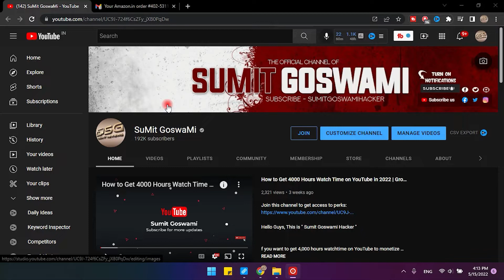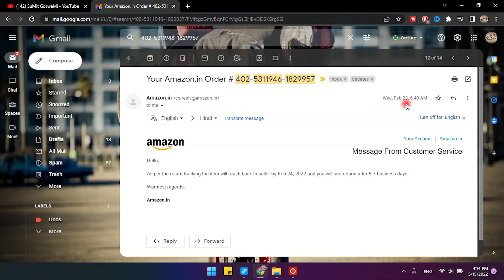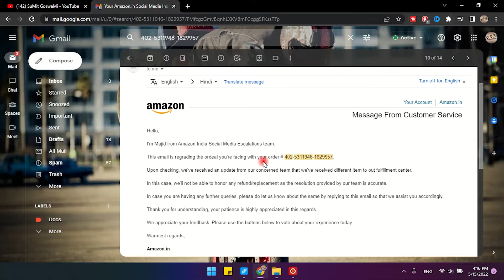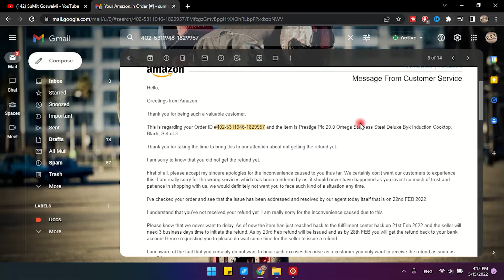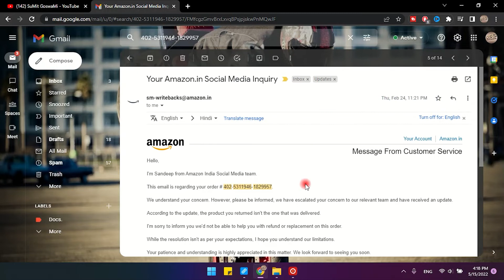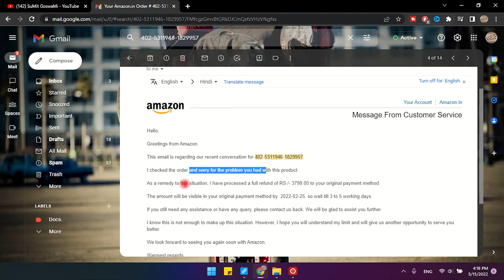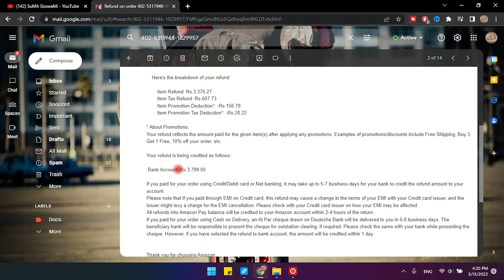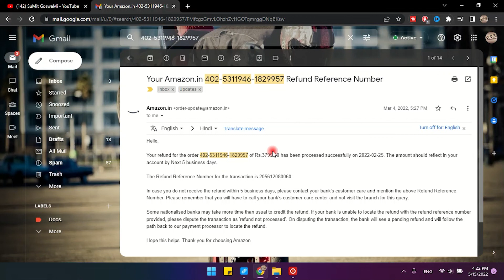Amazon se Refund kaise le | Refund not received from amazon | Amazon Wrong item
Hello Dosto,
This is Sumit Goswami Hacker, Today i'm going to show you how to get refund from Amazon.

🔴 MY GEARS + RECOMMENDED PRODUCTS FOR SUMIT GOSWAMI'S FAMILY ☛

➤ Gear What is used ➙
: Camera 1
: Camera 2

: Hacker mask
: Your Name Tshirt
: Smart Watches

Books :-

Ethical Hacking [English]

Ethical Hacking [Hindi]

Querry Solved✔
-Your Querry-
🔸Amazon Refund nhi dega kya?
🔸How to get refund from amazon
🔸How to unblock amazon account?
🔸how to get refund, parcel returned to seller
🔸Not be able to help you with refund or replacement on this order
🔸We would not have an option to honor refund/replacement for the order as the resolution provided by them is accurate
🔸issue has been escalated to our concerned team to be investigated
🔸Amazon Social Media Escalations team
🔸As per the results of investigation
🔸Amazon Refund kab dega
🔸Bank Account me refund kese le amazon se

                                   Cheers!